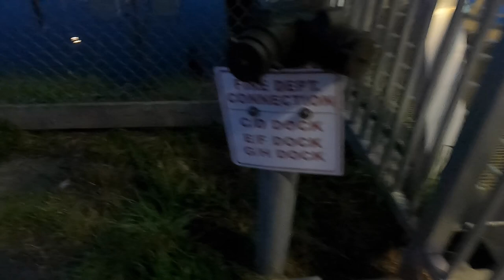PNW Chinook Salmon - Area 6 Fishing 2022 ep.1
We are here just having fun sharing our fishing knowledge and fun!!!

I will also upload a vacation video every now and then.
If you guys would like any perticular videos, let me know.

Sunglasses - Yolenzs.com